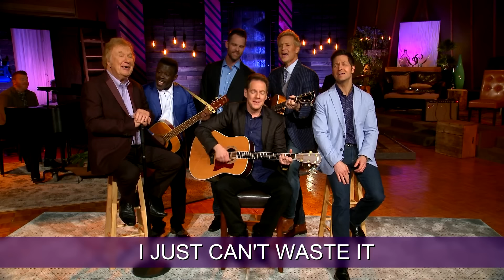Hear My Song, Lord (Lyric Video / Live At Gaither Studios, Alexandria, IN/2019)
Official lyric video for “Gaither Vocal Band - Hear My Song, Lord” available now!

LYRICS:
Hear my song, Lord
You fill me with music
Hear my words, Lord
You fill me with praise
Take this moment
I just can't waste it
This one is Yours, Lord
I give you this day

When I am hungry You feed me living bread
When I am thirsty, water of life
I will not fear, You're always with me
Every need I have, You satisfy

Hear your children, O Lord, we are lifting our praise to You
Let singing like incense now rise to Your throne
Come dwell in the place hollowed out for Your spirit
Come make of our praises Your temple, Your home

(repeat)

Music video by Gaither Vocal Band performing Hear My Song, Lord (Lyric Video / Live At Gaither Studios, Alexandria, IN/2019).